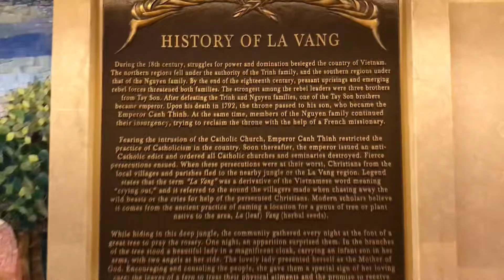Basilica of the National Shrine of the Immaculate Conception